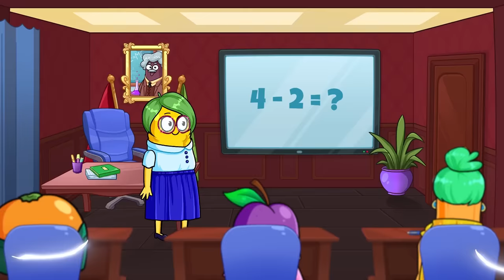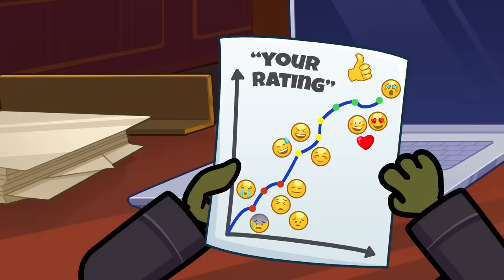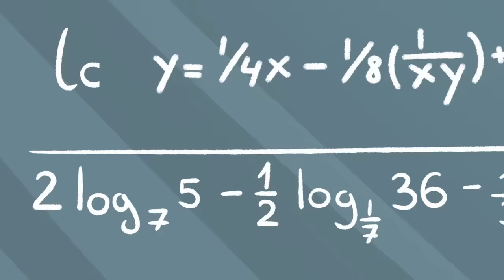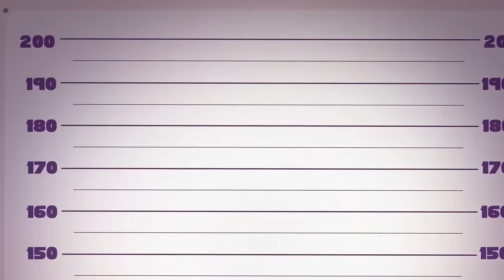Rich Popular Girl VS Poor Nerd Girl || First Day of School Relatable Situations || Avocado Couple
Today I’ll show you the types of students in the school for billionaires 🏰🤑

How many of us have ever dreamed 💭 of studying at a luxury school for billionaires? 📚 🙃 Oh, Ava has such a chance today! 🙌 Except Ava isn’t rich at all, 💔 but she’s very smart. 🤓 And because of this, she gets into all sorts of awkward situations. 😅 The children of rich vegetables prank her until suddenly the best student of the month — handsome Сado ✨ — pays attention to Ava. 😍 Wow! So much gossip... 😉

Will a romance begins between an ordinary but smart girl and a millionaire? 💖

Watch my new episode right now! 👀💦

00:00 TYPES OF STUDENTS
01:02 RICH GIRL VS BROKE GIRL
02:00 LUNCH TIME
02:35 MILLIONAIRE VS SMART GIRL
03:56 HOW TO GET A BOYFRIEND
04:34 REAL FRIENDS VS FAKE FRIENDS
05:12 KIDS VS ADULTS
07:20 IF A KID WAS PRESIDENT
09:28 MILLIONAIRE PLUMBER
11:18 CLONE MACHINE DELIVERY
14:18 CHILD YOU VS TEEN YOU
18:56 BODY SWAP
22:36 BULLY AVA
27:22 ME VS MY MOM
29:41 ESCAPE FROM MOM